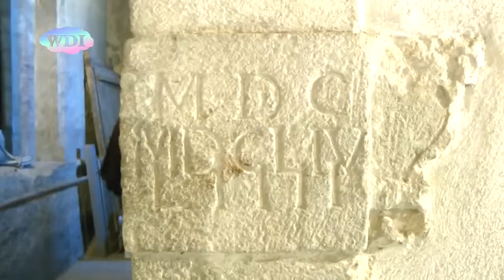Cosenza: nuova vita alle campane del Duomo grazie alla Bcc Mediocrati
Nel 2022 il Duomo di Cosenza, protetto dall'Unesco come "Patrimonio Testimone di una Cultura di Pace", compirà i suoi 800 anni di vita. Intanto si pensa a mantenerlo pienamente fruibile. Per questo  sono state restaurate, grazie al finanziamento della Bcc Mediocrati, la torre campanaria, costruita nel 1638 dopo un terremoto, e le storiche campane, tra cui ce n'è una che pesa due tonnellate e risale al XVI secolo. Queste campane sono particolarmente importanti per la città. L'opera di restauro è stata affidata alla ditta Merolla, che ha dovuto risolvere non pochi problemi. Adesso le campane sono in tutto 4, ma una quinta sarà installata, sempre per impegno della Bcc Mediocrati, entro quest'anno. Perchè la banca Mediocrati ha deciso di “adottare” il Duomo.